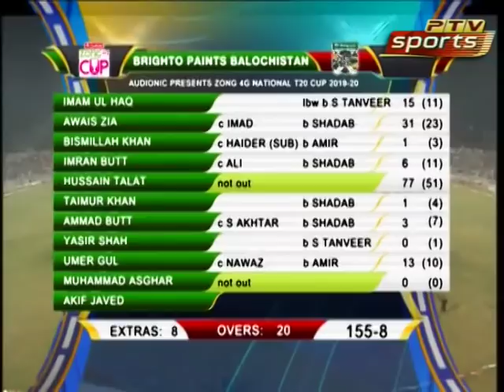Balochistan Batting Highlights | Balochistan vs Northern | 15th Match | National T20 Cup 2019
Welcome to Pakistan Cricket Board Official Page. Get All The Updates Regarding Pakistan Cricket Here. You can get players interviews, match highlights, Practice Sessions, Press Conference, Celebrations.